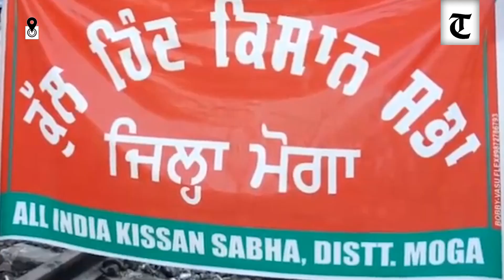Farmers welcome Punjab Assembly’s three Bills to counter farm laws